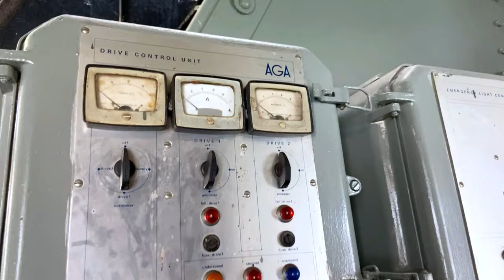Beruwala lighthouse | Barberyn island | Travelvlog | 1st time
අපේ 1st Time Lighthouse අත්දැකීම

Description:
Welcome to my vlog where I take you on an exciting journey to discover the beauty and history of the Barberyn Island Lighthouse in Beruwala. Situated off the coast of Sri Lanka, this magnificent lighthouse stands tall as a beacon of light and safety for ships passing through the Indian Ocean.

In this vlog, I take you on a lighthouse tour, showcasing its stunning architecture, breathtaking views, and fascinating history. You'll learn about the construction of the lighthouse, its importance to the maritime industry, and the stories of the people who lived and worked here.

As we explore the island, you'll see the stunning natural beauty that surrounds the lighthouse, including the crystal-clear waters of the ocean, the lush greenery of the island, and the vibrant marine life that calls it home.

Whether you're a history buff, a nature lover, or simply looking for a new adventure, the Barberyn Island Lighthouse in Beruwala is a must-see destination. So, come along with me on this unforgettable journey and experience the magic of this hidden gem for yourself.